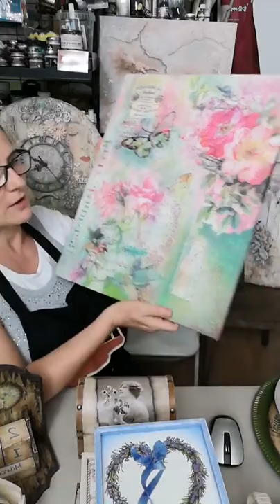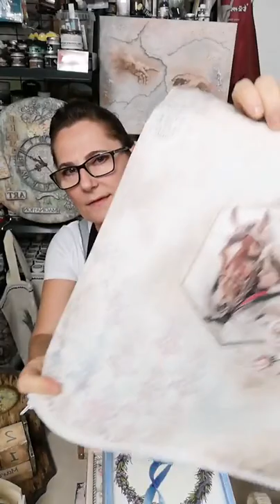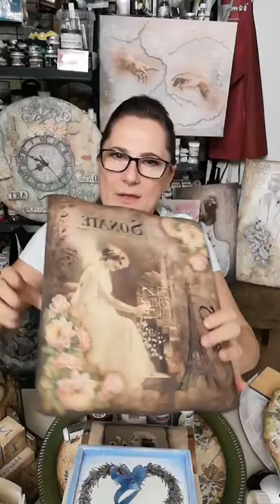Dekupázs suli 1. - Dekupázs alapok Kalmár Timivel / Decoupage Shool Part 1 - Decoupage basics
Nézd meg a Pentart Facebook élő eseményének visszajátszását, melyben Kalmár Timi a dekupázs technika alapjaíról mesél nektek és elárulja azt is, hogy fa, üveg, vagy textil felületre milyen anyagokkal érdemes dolgozni.

Watch Pentart's Facebook live video, in which Timi Kalmár tells you about the basics of decoupage technique and lets you know which products to use on wooden, glass or fabric surface.